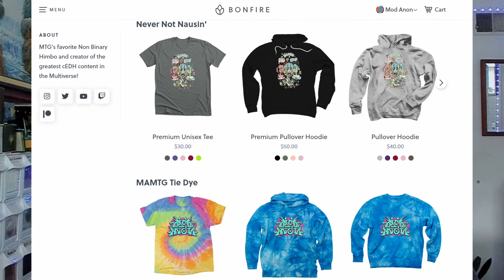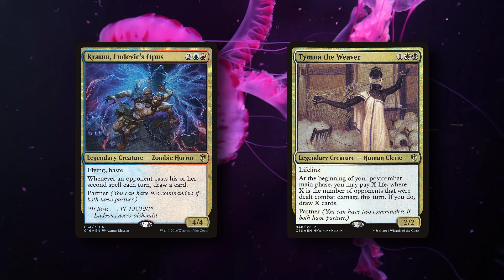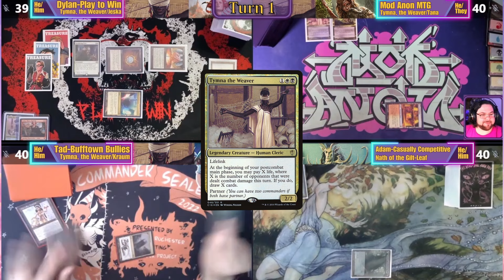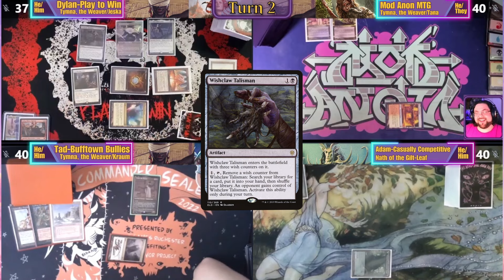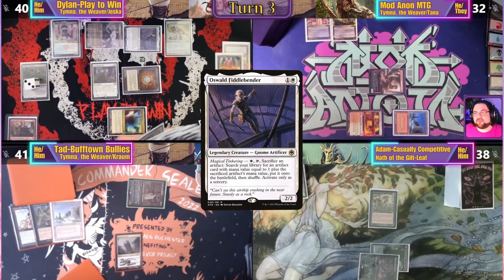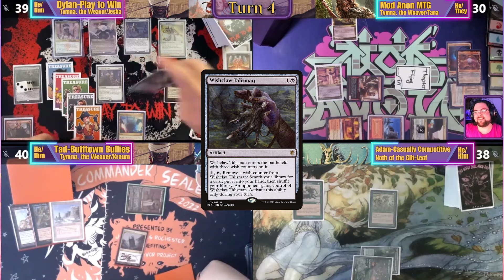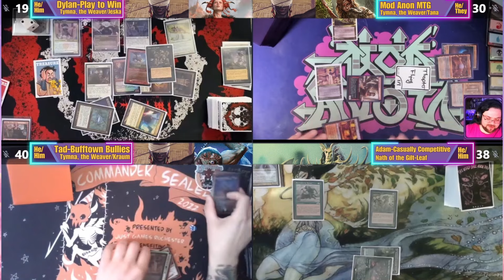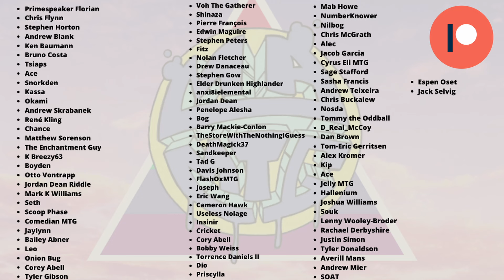and @CasuallyCompetitiveMTG ARE BACK! | MAMTG cEDH S5 E11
It's another episode of the greatest cEDH channel in the multiverse! We got all star guests Dylan from @PlaytoWinMTG Adam from @CasuallyCompetitiveMTG and Tad from @bufftownbullies !

Matchup is Tymna Jeska MAD Farm v Tymna Tana Storm v Nath Stax v Tymna Kraum Blue Farm

contents:
0:00 Intro
0:57 Deck Techs
1:41 Opening Hands
2:21 Game
10:11 Outro